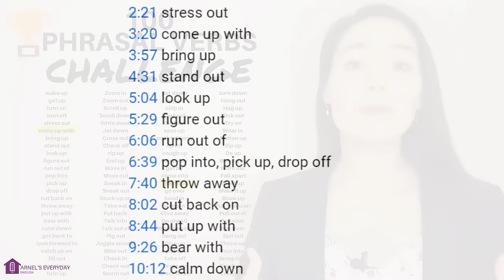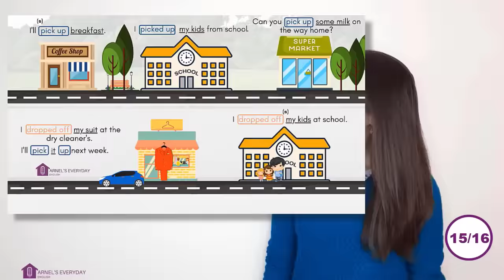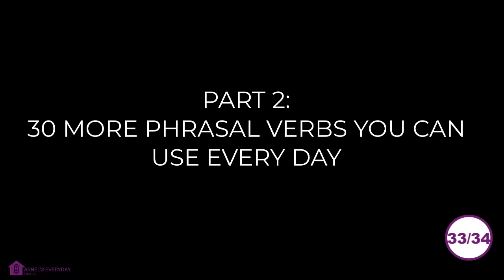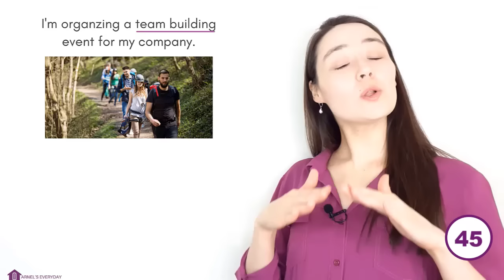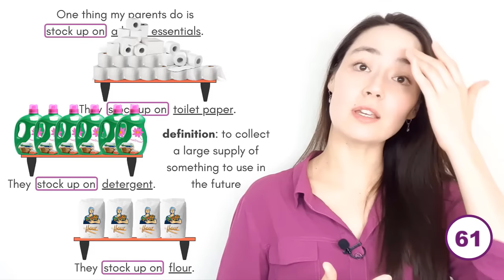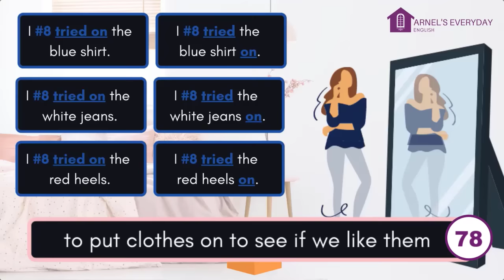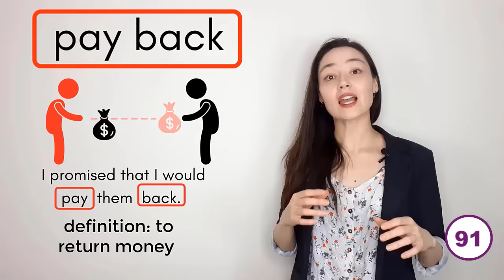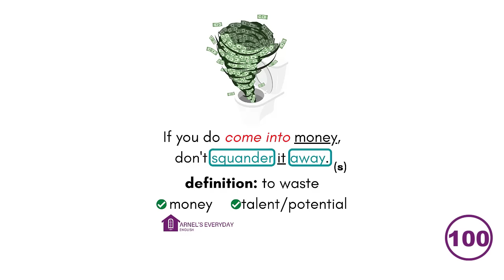🏆100 PHRASAL VERBS CHALLENGE | important phrasal verbs for any conversation in English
phrasal verbs in English | learning phrasal verbs

Today's lesson is a list of important phrasal verbs you can use in any conversation. 100 is a lot and I don't recommend learning this entire list in one day.
🏆 HERE IS THE CHALLENGE: Choose 2 new phrasal verbs to learn every day. Write your example sentences in the comments below OR write your examples in a notebook.
🤔Just 2? That seems easy! ...After about 10-15 days it might not seem so easy anymore. 😅 But keep going!
⏰TIMESTAMPS
01:00 Freak out
02:14 Creep out

03:00 separable and inseparable phrasal verbs

03:35 Wake up
03:55 Get up
04:28 Turn on
04:38 Turn off
05:05 Stress out

05:18 pronouns with separable phrasal verbs

06:05 Come up with
06:43 Bring up
07:16 Stand out
07:47 Look up
08:12 Figure out
08:50 Run out of
09:25 Pop into
09:25 Pick up
10:10 Drop off
10:30 Throw away
10:47 Cut back on
11:30 Put up with
12:11 Bear with
12:50 Calm down
13:33 Get back to
14:09 Look forward to
14:47 Catch up on
15:27 Fill out/Fill in
16:10 Get along
16:38 Turn up
16:50 Turn down
17:30 Get rid of
18:07 Go over
18:23 Hand in
19:00 Sleep in
19:28 Work out
19:28 Meet up
21:51 Scroll down
22:12 Scroll up
22:20 Zoom in
22:41 Zoom out
23:12 Check off
23:40 Write down
24:07 Jot down
24:32 Cross out
25:15 Rip up
25:42 End up
27:13 Work toward
27:55 Check in
27:55 Check out
28:45 Juggle around
28:45 Miss out
30:16 Go ahead
30:53 Give away
31:35 Give up
31:57 Hang out
32:33 Storm out
33:13 Move in
33:13 Move out
34:30 Talk into
35:06 Talk out of
35:35 Sneak out
36:17 Sneak in
36:36 Stock up on
37:02 Take out
37:02 Put back
37:44 Pig out
38:29 Show up
38:51 Spit out
39:03 Throw up
39:35 Run into
39:48 Bump into
40:29 Make up
41:21 Put on
41:56 Take off
42:23 Dress up
44:04 Dress down
44:35 Hang out
45:05 Hang up
45:41 Pick out
46:13 Try on
46:55 Wear in
47:25 Button up
47:35 Zip up
47:56 Do up
48:24 Bundle up
49:19 Fall apart
49:56 Pull out of
50:48 Run over
50:33 Pull into
51:17 Put down
52:54 Pay off
54:05 Chip in
55:07 Pay back
56:20 Save up
57:10 Dip into
58:30 Squirrel away
59:32 Rip off
1:01:19 Cough up
1:02:02 Scrape by
1:02:51 Get by
1:03:35 Come into
1:04:12 Squander away

1:04:54 Bye and thank you!

CREDIT: movie clip
Tangled (2010) Walt Disney Animation Studios

🔥COMMON QUESTIONS: Arnel, how do you edit your videos? What software do you use?

✉️Let me know in the comments or send me a direct Instagram message (arnelseverydayenglish) if you want me to make a video lesson on how I create, edit and design my lessons.  If enough people are interested, I'll definitely make one for you guys!

I hope this lesson is helpful! Thank you very much for watching 😊

Arnel